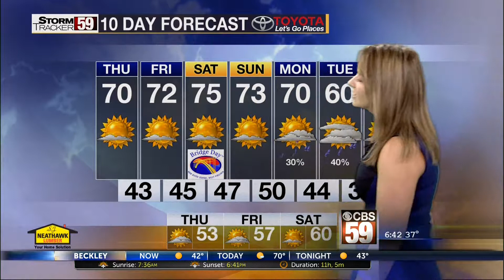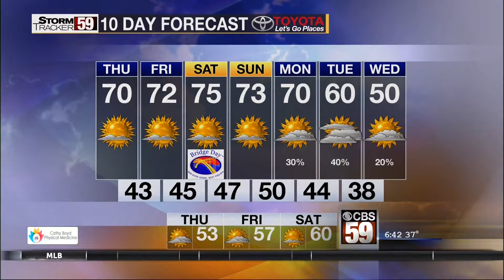Slightly Warmer for Thursday